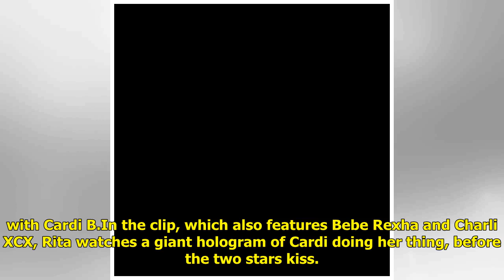Rita Ora and Cardi B kiss in controversial 'Girls' music video with Bebe Rexha